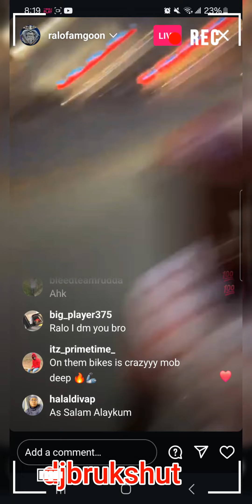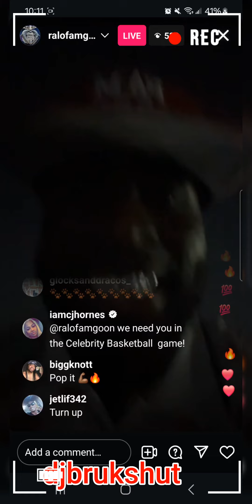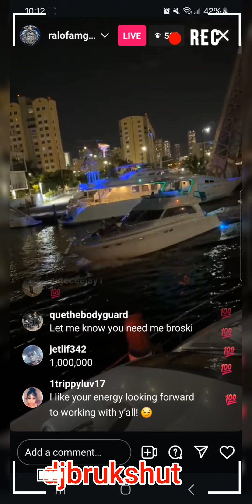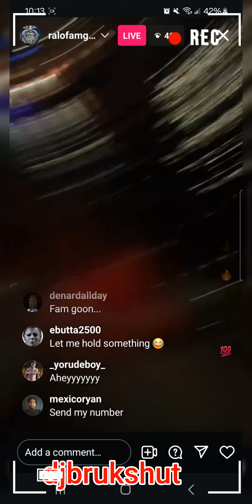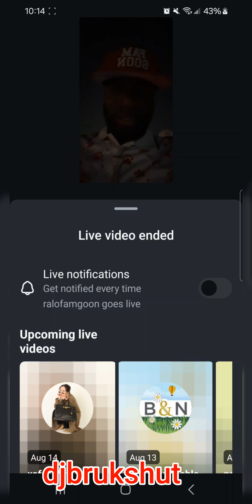ralo : out in Miami having fun riding bikes and parting on yatchs